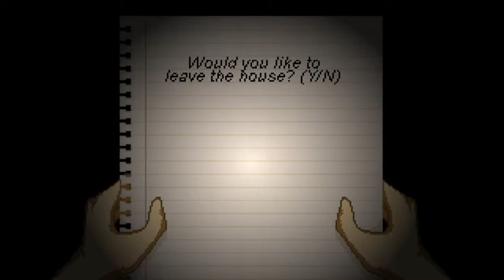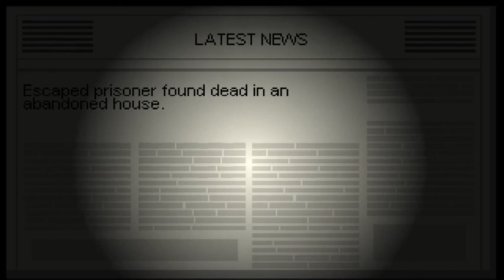LP: Breathing Fear EP27